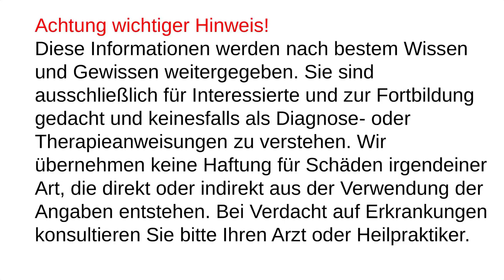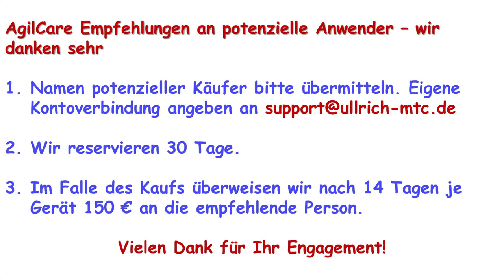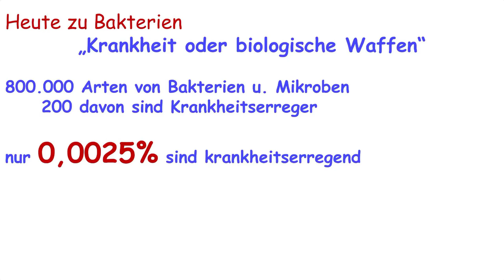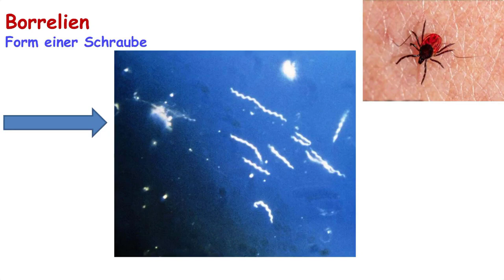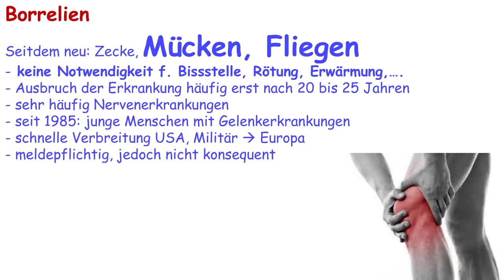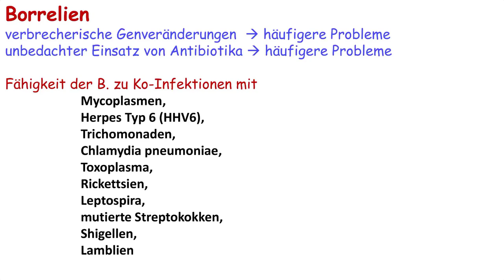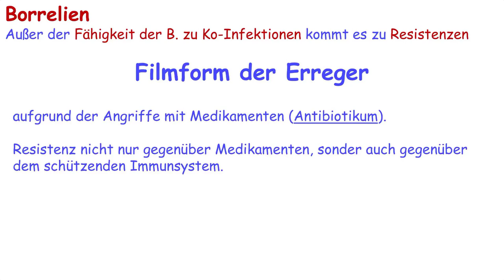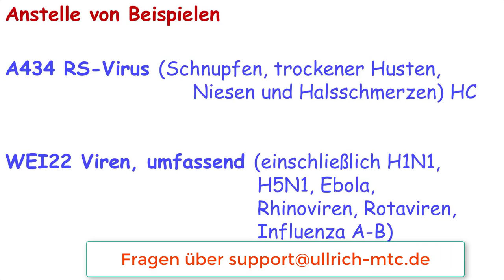AgilCare Workshop 2212-2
Hier geht es um Borrelien und um Schlussfolgerungen für den Einsatz von AgilCare zur Eliminierung weiterer Erreger.
AgilCare sollte in keinem Haushalt fehlen. Schon heute kann das eine Vielzahl von Anwendern bestätigen. Dabei haben schon mehr medizinische Laien das Verfahren im eigenen zu Hause verfügbar als Ärzte und Heilpraktiker. Die Anwendungen sind kinderleicht umzusetzen. Unter Beachtung der Gebrauchsanweisung sind keine Gefahren zu befürchten. Das Team von Dr. Ullrich Medizintechnik steht Ihnen mit seiner außerordentlich wertvollen Beratung zur Verfügung.